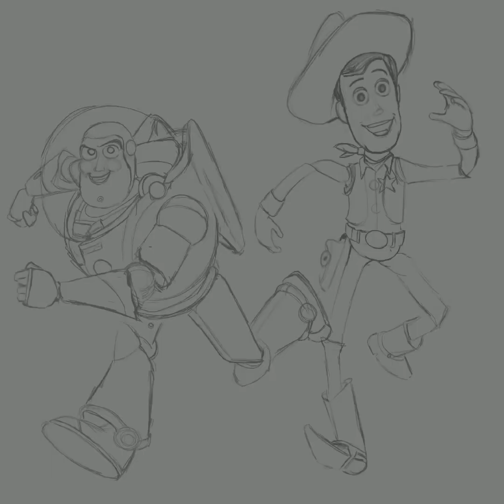Toy Story Time lapse video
One of my best cartoon movies ever..
Best example of pure friendship,,,,Woody and Buzz lightyear..